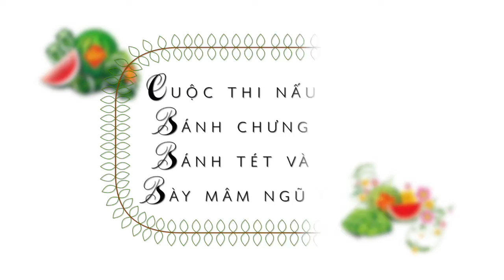Cuộc Thi Nấu Bánh Chưng Bánh Tét 2017_EP 2_TEAM HOÀI ANH CALI_PART A